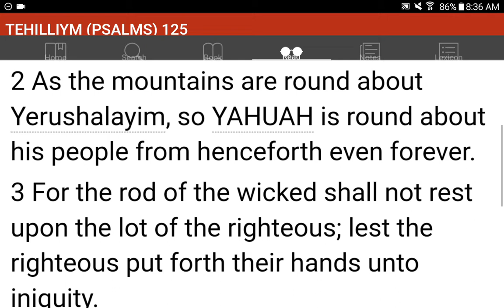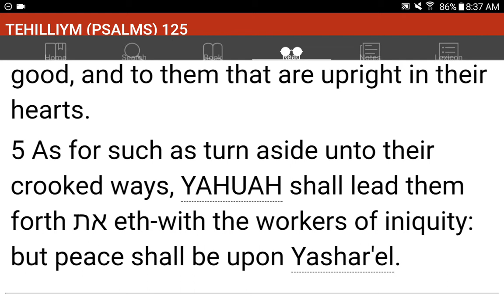💜h?™ "What's the MOST HELPFUL & SIMPLEST WAY that WORKS?"™ GIVE 1P/Month NOW! GCash